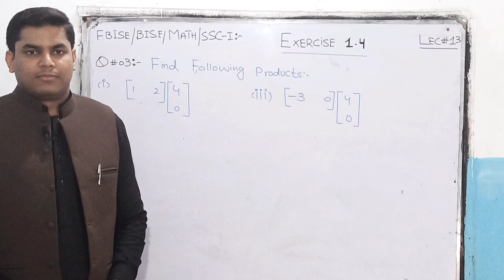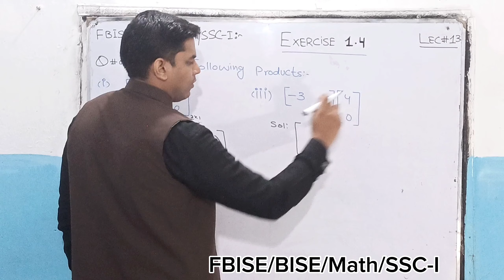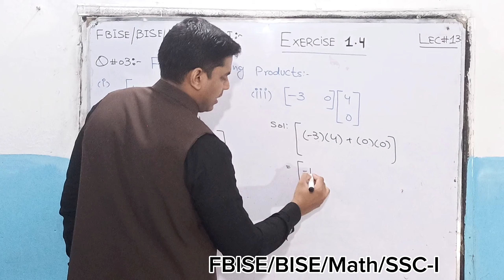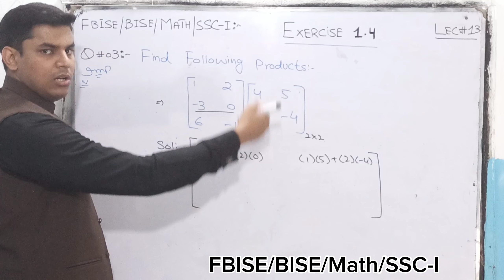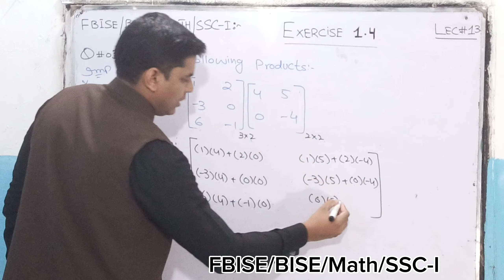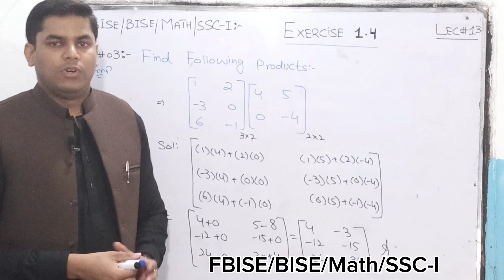Exercise 1.4 | question. 3 | unit 1| Matrices and determinants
Assalam o Alikum Dear students!
Exercise 1.4 class 9th math is very important regarding Matrix Algebra i.e. Multiplication of matrices for SLO based learning. In this video  we will completely solve the question 3 of exercise 1.4 class 9 mathematics science group.
stay tune with Smart Studies Academy for more informative videos.